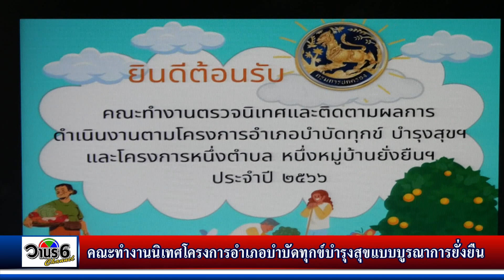คณะทำงานนิเทศโครงการอำเภอบำบัดทุกข์บำรุงสุขแบบบูรณาการยั่งยืนในพื้นที่จังหวัดลพบุรี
คณะทำงานนิเทศโครงการอำเภอบำบัดทุกข์บำรุงสุขแบบบูรณาการยั่งยืนและคณะทำงานนิเทศโครงการ หนึ่งตำบล หนึ่งหมู่บ้านยั่งยืนเพื่อเฉลิมพระเกียรติสมเด็จพระเจ้าลูกเธอ เจ้าฟ้าสิริวัณณวรี นารีรัตนราชกัญญา ตรวจนิเทศโครงการและติดตามผลการดำเนินงานตามโครงการอำเภอบำบัดทุกข์ บำรุงสุขแบบบูรณาการอย่างยั่งยืนและโครงการหนึ่งตำบลหนึ่งหมู่บ้านยั่งยืนในพื้นที่จังหวัดลพบุรี
       วันที่ 10 กรกฎาคม 2566 เวลา 09.00 น.ที่ห้องประชุมทานตะวัน ชั้น 5 ศาลากลางจังหวัดลพบุรี นายประชา เตรัตน์ หัวหน้าคณะทำงานนิเทศโครงการฯ เป็นประธานตรวจนิเทศโครงการและติดตามผลการดำเนินงานโครงการอำเภอบำบัดทุกข์ บำรุงสุขแบบบูรณาการอย่างยั่งยืนและโครงการหนึ่งตำบลหนึ่งหมู่บ้านยั่งยืน โดยมี นายอำพล อังคภากรณ์กุล ผู้ว่าราชการจังหวัดลพบุรี หัวหน้าส่วนราชการประจำจังหวัดในสังกัดกระทรวงมหาดไทย นายอำเภอทั้ง 11 อำเภอ และภาคีเครือข่ายของอำเภอ ร่วมให้การต้อนรับและร่วมชี้แจงผลการดำเนินงานของโครงการดังกล่าว
การตรวจนิเทศงานครั้งนี้ก็เพื่อติดตามกำกับ เร่งรัด ดูแลตลอดจนให้คำปรึกษาแนะนำในการขับเคลื่อนโครงการอำเภอบำบัดทุกข์บำรุงสุขแบบบูรณาการยั่งยืนและโครงการหนึ่ง ตำบลหนึ่งหมู่บ้านเพื่อเฉลิมพระเกียรติฯ โดยให้นายอำเภอทั้ง 11 อำเภอได้รายงานผลการขับเคลื่อนการดำเนินงานของโครงการดังกล่าวพร้อมทั้งปัญหาอุปสรรคที่เกิดขึ้นภายในพื้นที่
หลังจากเสร็จสิ้นการประชุม หัวหน้าคณะทำงานนิเทศโครงการพร้อมคณะลงพื้นที่เยี่ยมชมผลงานและกิจกรรมของอำเภอพัฒนานิคมจังหวัดลพบุรีเพื่อศึกษาตัวอย่างและเหตุปัจจัยแห่งความสำเร็จเพื่อเป็นข้อมูลให้กับทุกอำเภอในจังหวัดลพบุรีต่อไป
นายประชา เตรัตน์ หัวหน้าคณะทำงานนิเทศโครงการฯ กล่าวว่าปัจจัยที่ทำให้โครงการสำเร็จคือต้องมีความเข้าใจอย่างถ่องแท้และสร้างความเข้าใจให้กับประชาชนทุกตำบลหมู่บ้านโดยใช้กำนันผู้ใหญ่บ้านเป็นผู้ขับเคลื่อนซึ่งความสำเร็จทุกเรื่องจะต้องได้รับความร่วมมือของชุมชน ชุมชมมีความรักความสามัคคี นอกจากนี้ทุกตำบลควรมีศูนย์การเรียนรู้สำหรับประชาชนให้เกิดความยั่งยืนมีการบูรณาการกับทุกหน่วยงานไม่ว่าจะเป็นภาครัฐภาคเอกชน ศาสนสถานและสถานศึกษาต้อวร่วมมือกันขับเคลื่อนเป้าหมายให้เกิดเป็นรูปธรรม
ภาพ - วานรนิวส์
ข่าว - ประชาสัมพันธ์จังหวัดลพบุรี